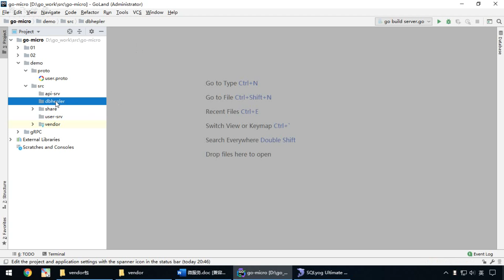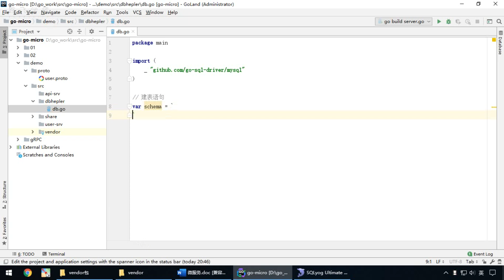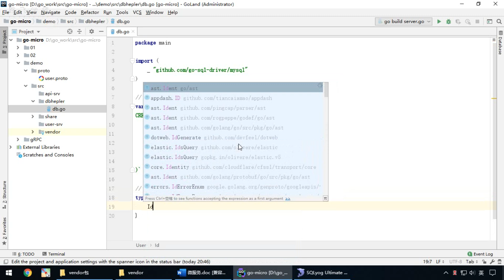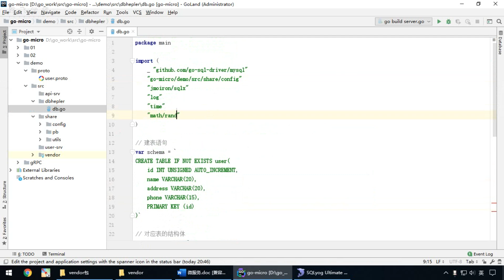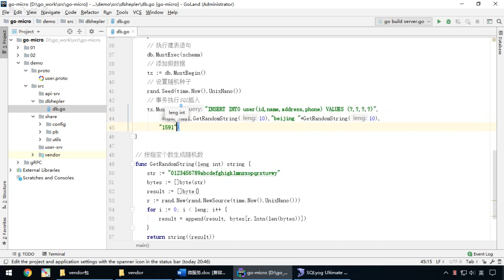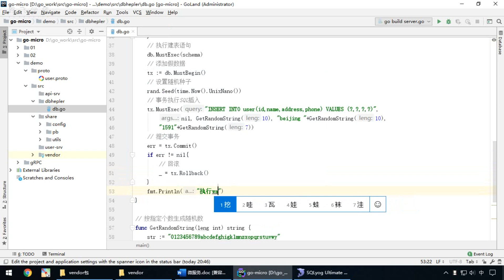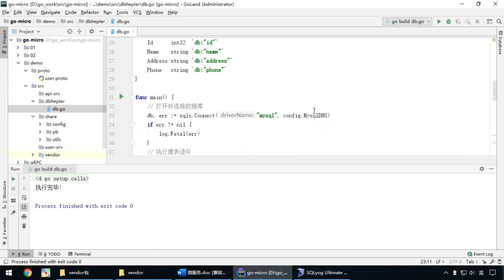8 26 編寫項目資料庫執行文件